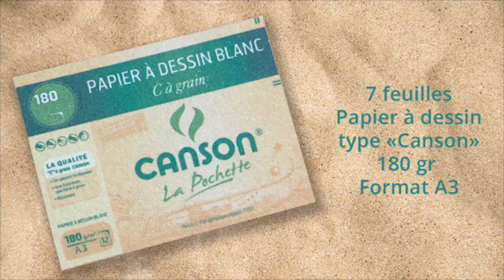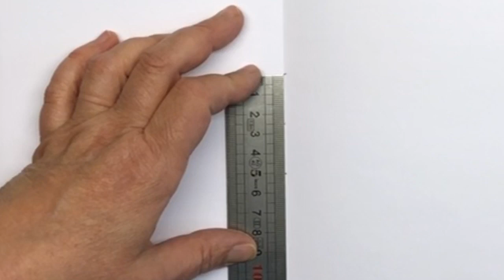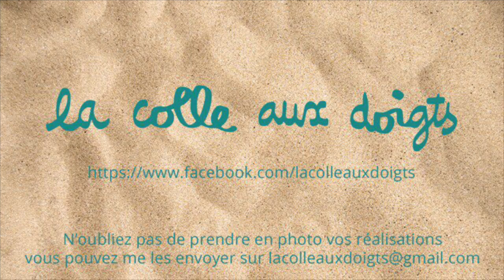Tuto comment fabriquer un cahier de vacances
Je vous propose de fabriquer un cahier pour pouvoir vous exprimer pendant vos vacances ! Je vous souhaite un très bel été créatif ...